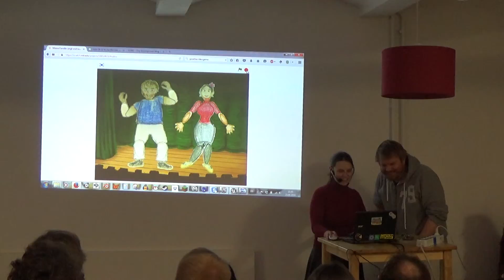Dancing Family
Scratch game prototype 'Dancing Family' by Joma

Two family members are singing and dancing! Lovely!

Berlin Mini Jam is a monthly game jam (non-competitive game development hackathon).